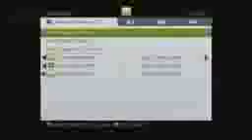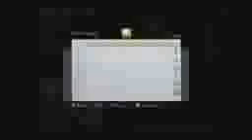New Series! KD COUNTS loses to Low levels21iphoneiphoneiphoneiphoneiphone